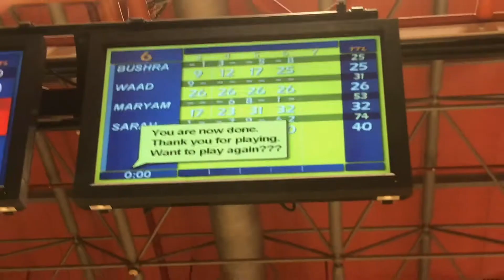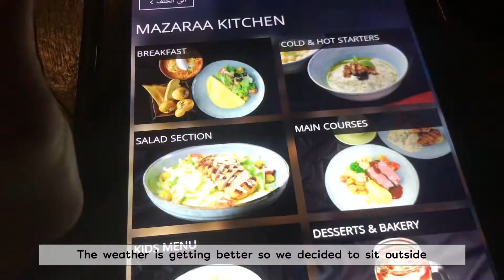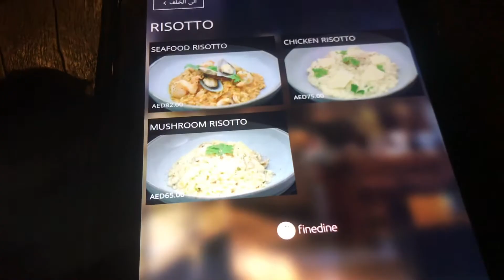[🇦🇪Dubai Vlog ] a day in the life in DUBAI : First time Bowling , Dinner in Dubai with friends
Turn on CC to enable korean translation.

It was a casual day with my cousins, we went bowling, went to a cute cafe in Dubai, and to a restaurant with an amazing view.